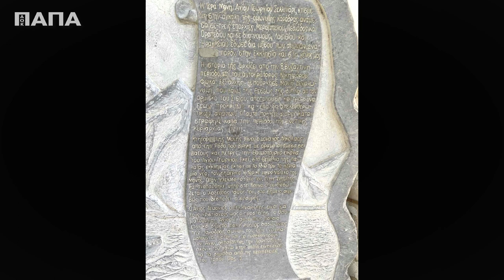Τα προσκυνήματα των Αγίων!